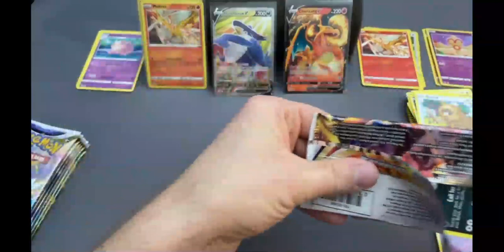opening 1 brilliant stars Pokémon pack